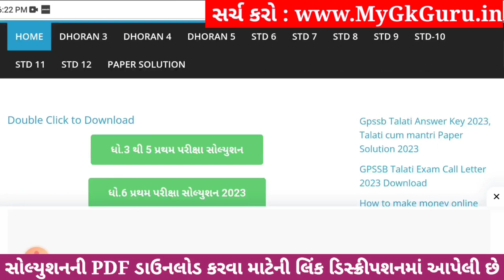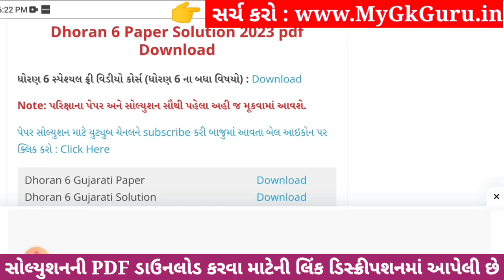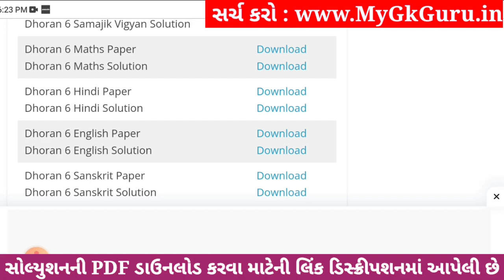Dhoran 6 Sanskrit Paper Solution 2023 STD 6, Std 6 Sanskrit Paper Solution 2023 80 Marks, 4 November